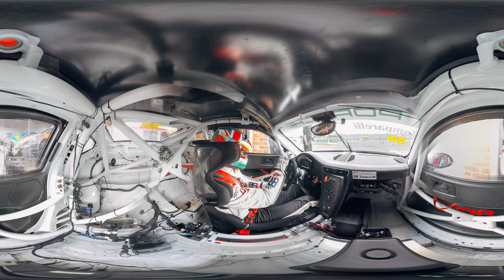Get Behind The Wheel With Dino Zamparelli - 360 degree video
See what it's like to drive over 150mph in a Porsche Carrera with Dino Zamparelli in this exclusive 360 degree video.